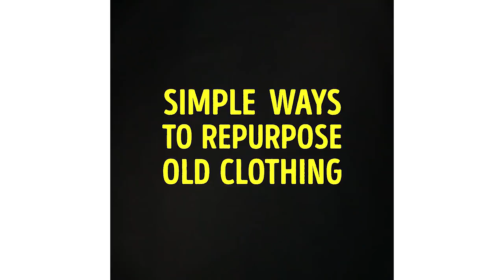20 CLOTHING HACKS THAT ARE ABSOLUTELY BRILLIANT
Check out these amazing clothes hacks and find out how to reuse, repair and recycle your old clothes! Have fun! :)